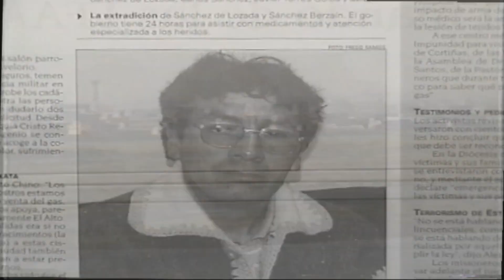Goni Culpa a Evo Morales y Felipe Quispe Por Fallecidos del 2003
Los abogados del expresidente boliviano Gonzalo Sánchez de Lozada y el exministro Carlos Sánchez, sometidos a juicio civil en EE.UU. por las muertes en las protestas de 2003 denominadas "guerra del gas", culparon de los hechos al mandatario Evo Morales y al líder aimara Felipe Quispe.